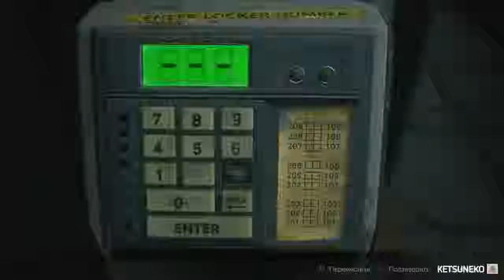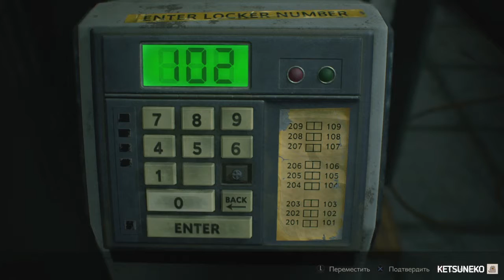[PS4] Resident Evil 2 Remake Японская Озвучка 05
Основным отличием в моём прохождении будет присутствовать Японская озвучка. Детальное изучение игрового мира. А так же я буду проводить аналогии с оригинальной игрой основанной на моих воспоминаниях. По этому прохождение сюжета может затянутся.

Находим первого мистера Енота. Первая встреча с Licker(англ.) - Лизун(рус.) Нашёл первый код для сейфа на 1 этаже. Взрываем С4 и линяем от лизуна.